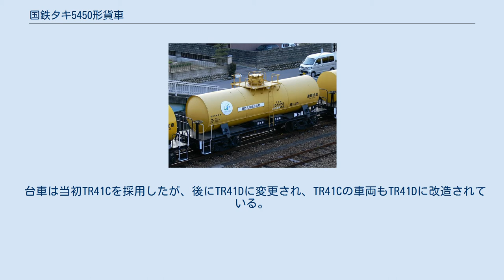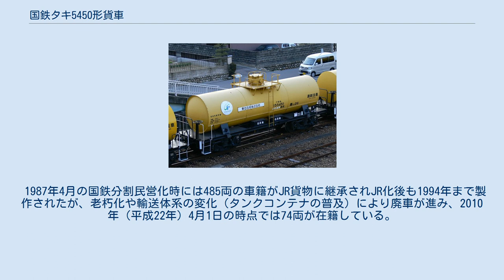国鉄タキ5450形貨車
タキ5450形、コタキ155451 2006年3月14日、塩浜駅 国鉄タキ5450形貨車（こくてつタキ5450がたかしゃ）は、1964年（昭和39年）から1994年（平成6年）まで製造された、日本国有鉄道、後に日本貨物鉄道に車籍を有する、液化塩素専用の25 t積タンク車（私有貨車）である。
 本形式の元となった車両であるタキ5400形、本形式を改造した液化塩化ビニル専用車であるタム9300形についても本項目で解説する。
 タンク体はマンホール弁式ドーム付き直円筒形。
塗装は、高圧ガス保安法の区別規定により黄色（黄1号）塗装である。
 また輸送の際の保安上、中和剤の入った石灰箱が設置されている。
 鉄道連絡船による航送用の車両は、取卸口の密閉化・中和剤として液状カセイソーダ箱が追加設置されている。
この対策がなされた車両には「航送用」の標記がなされる。
 液化塩素専用タンク車として初の25t積車として登場した。
1957年（昭和32年）3月26日から1965年（昭和40年）4月30日にかけて三菱重工業・富士車輌・日本車輌製造で15両（コタキ5400 - コタキ5414）が製作された。
1979年（昭和54年）10月からは化成品分類番号「毒(G)26」（毒性の物質、高圧ガス、高圧ガス、毒性のあるもの）が標記された。
タンク材質はボイラー鋼板を用いる。
 台車は当初、平軸受・板ばね式のベッテンドルフ台車であるTR41Cであったが、後に一部の車両を除いて平軸受・コイルばね式のTR41Dに改造されている。
タンク体は三菱重工業製と富士車輌製は車体長をタム2300形に合わせたため、太めのものに対し、日本車輌製造製はタンク径をタム2300形に合わせたため、細長いものとなっている。
 1987年（昭和62年）4月の国鉄分割民営化時には6両の車籍がJR貨物に継承されたが、1991年（平成3年）12月に最後まで在籍した2両（コタキ5406、コタキ5407）が廃車となり同時に形式消滅となった。
 1964年4月11日から1994年11月25日にかけて三菱重工業・富士車輌・日本車輌製造・富士重工業・川崎重工業・日立製作所で総数697両（コタキ25454 - コタキ25458を二重カウント）が製作された。
番号は、次のとおり。
 タンク体は既に製造されていた同じ25t積液化塩素専用のタキ5400形で使用されたボイラー鋼板から高張力鋼に変更されたため、新形式となった。
そのため、自重が減って荷重増も計画されたが、結局は25t積のままとなった。
 台車は当初TR41Cを採用したが、後にTR41Dに変更され、TR41Cの車両もTR41Dに改造されている。
コタキ95453 - コタキ105471は走行性能改善のためコロ軸受・コイルばね式のTR211B、コタキ105472以降は改良型のTR216Bを採用するが、一部の車両は他車から流用したTR211Bを採用する車両もある。
 ブレーキ装置は円ハンドル式とサイド式の2種類がある。
 所有者は、次のとおり。
 1987年4月の国鉄分割民営化時には485両の車籍がJR貨物に継承されJR化後も1994年まで製作されたが、老朽化や輸送体系の変化（タンクコンテナの普及）により廃車が進み、2010年（平成22年）4月1日の時点では74両が在籍している。
 国鉄タキ5400形貨車に関するカテゴリ: 国鉄タム9300形貨車に関するカテゴリ: